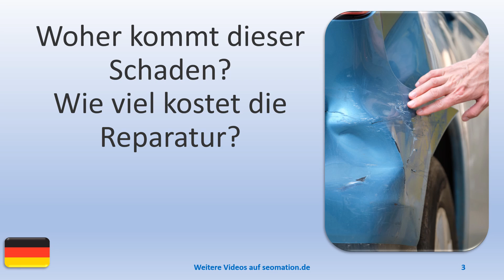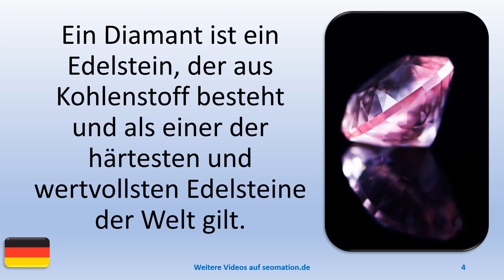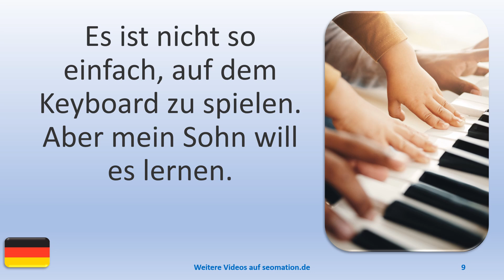▶️10447▶️Ich lerne Deutsch mit Texten und Bildern in unterschiedlichen Situationen. Lies Info unten!